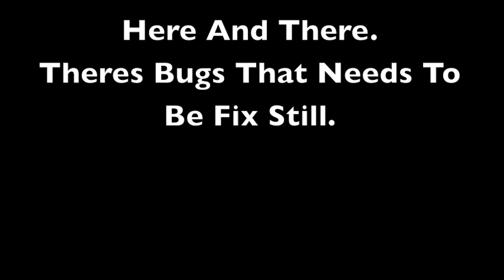Partner Poi 1.0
Valencia, California